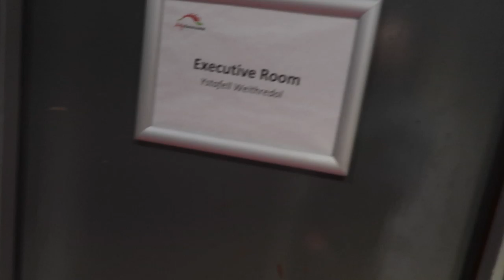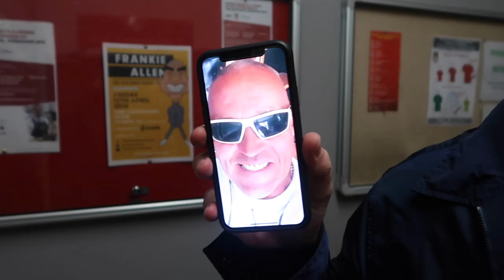FRANKIE ALLEN: VLOG #14 🎥 WREXHAM 🏴󠁧󠁢󠁷󠁬󠁳󠁿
FRANKIE ALLEN 👊🏼 THE UK'S MOST FEARED COMEDIAN 🇬🇧

COMMENT YOUR FAVOURITE PART BELOW!!! 👇🏼👇🏼👇🏼

GIVE US A THUMBS UP LADS & LIKE THE VIDEO! 😁👍🏼